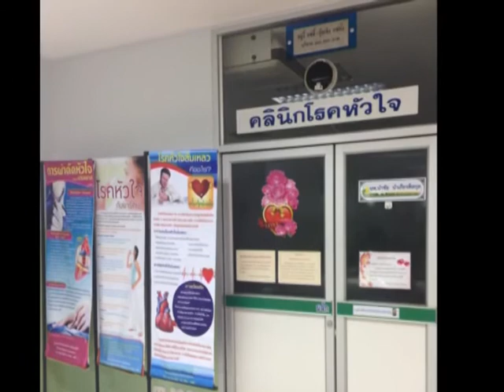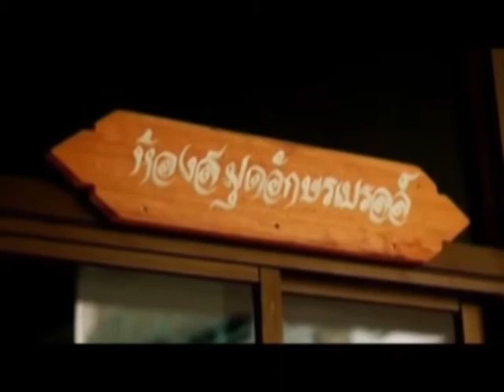VTR พญ ณัฐภร ประกอบ ศิษย์เก่าดีเด่น มข ด้านบริหาร